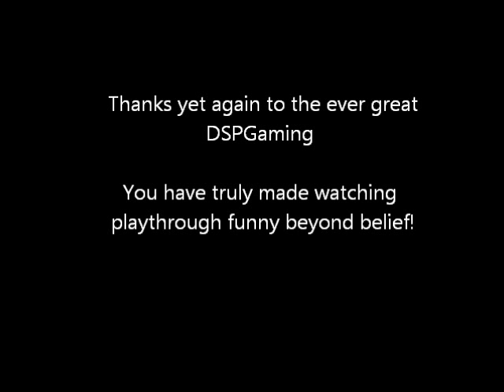DSP Funny Moments (Part III)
Yet again the program I used to make these videos screwed them up AGAIN!! So...forgive me for the glitches. Windows Live Movie Maker fails AGAIN!! So. enjoy the video and MAYBE DSP himself will favor them!